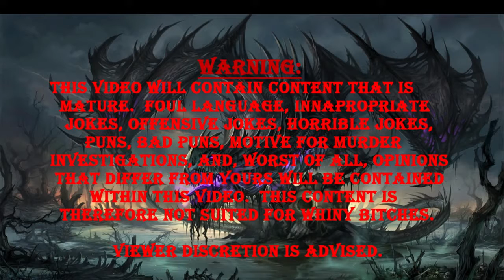Pokemon Soul Silver Randomized Nuzlocke Episode 4: First Gym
Welcome back to my Soul Silver Randomized Nuzlocke with another episode as we take on the first Gym!